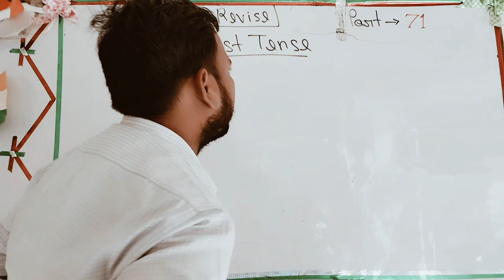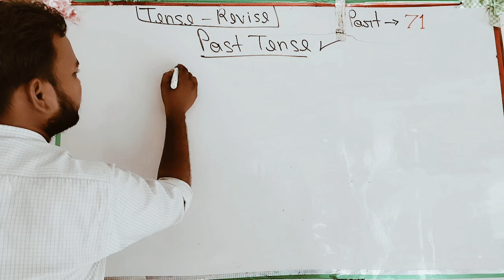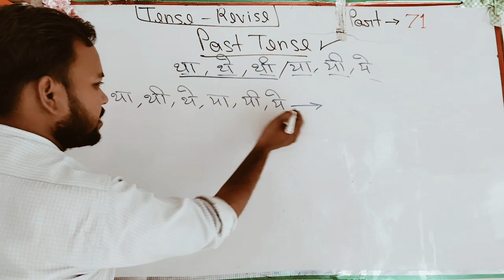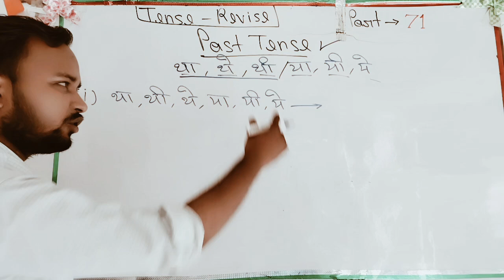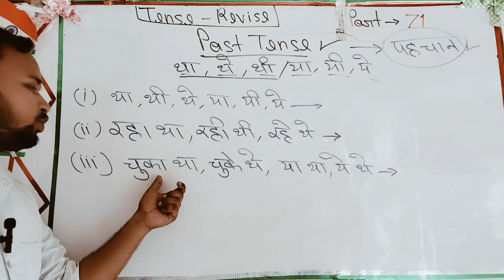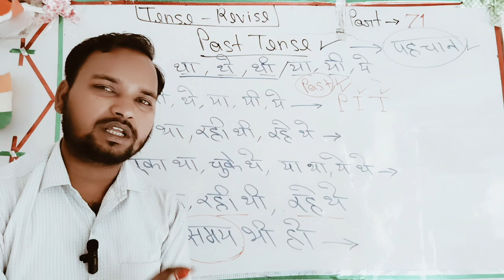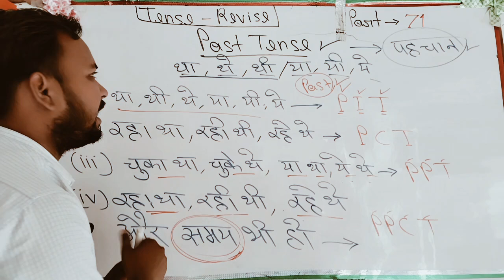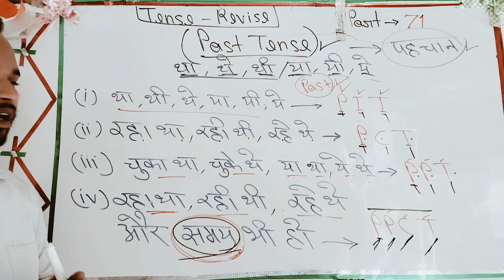Past tense. REVISION. part 71.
past tense. revision ekdam aasan trick se